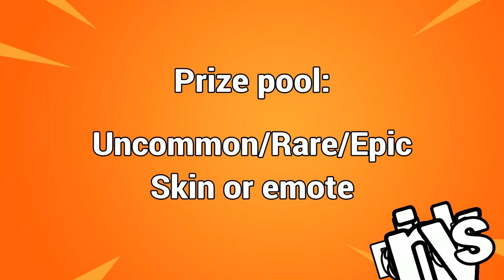Let's do a GIVEAWAY!!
This wasn't possible without you! Comment wich skin or emote you want!
Add me on discord and send me the video!

👉Use code: Thyrosx if you want more maps!